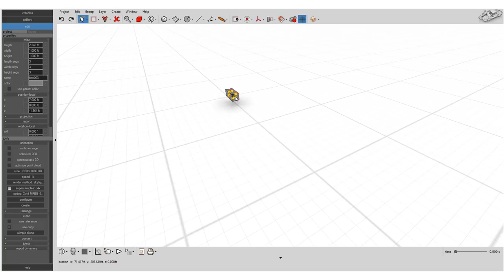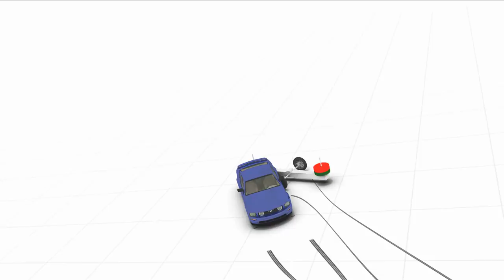Trailer Sway Simulation | Virtual CRASH